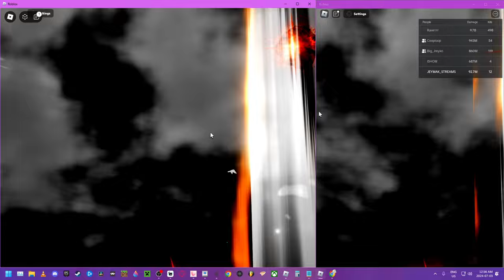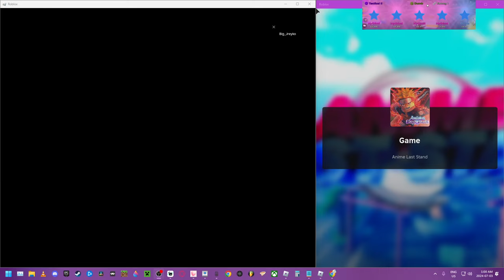Cid (Shadow) Has An OP Ability That One Shots Any Boss | Anime Last Stand | Roblox